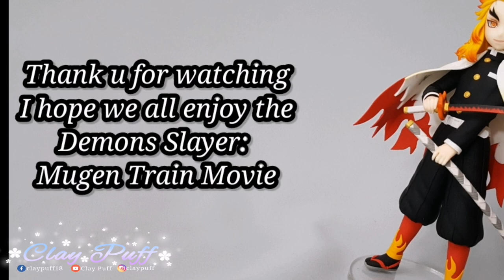Kyojuro Rengoku Clay Art Tutorial Demon Slayer: Kimetsu no yaiba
Welcome to ClayPuff Tutorials.
This is my 4th DIY handmade air dry clay anime figure  clay art tutorial.

I decided to make Kyojuro Rengoku because the most awaited movie of DemonSlayer: Kimetsu no Yaiba: MugenTrain is here❤️

He is also the first male anime figure tutorial in this channel. Let us learn together making clay art figures together using air dry clay. Sometimes I mix my own clay from different brands available in the market. All clays are awesome.

Here I usually post my commission figures from my clients. I frequently updated there so please you can follow me and get in touch.

Please feel free to Join me on my journey on sculpting Light air dry clay. And feel free to get in touch with me for more tutorials.
You can also suggest anime characters you want me to make a tutorial, feel free to get in touch.

Lovelots,
Claypuff